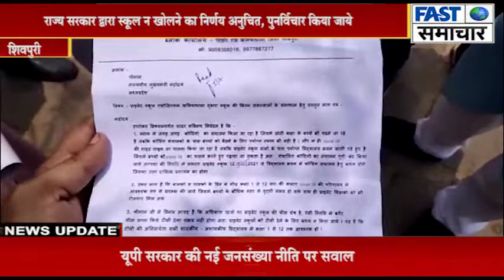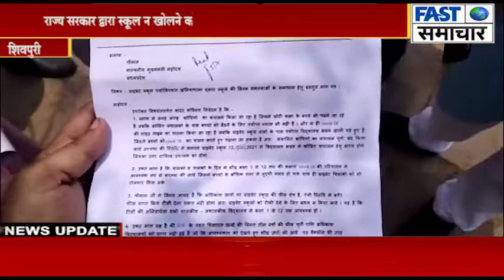शिवपुरी/राज्य सरकार द्वारा स्कूल न खोलने का निर्णय अनुचित ,पुनर्विचार किया जाये